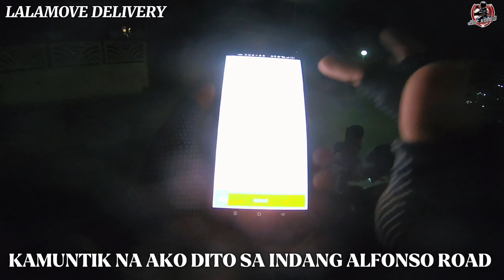INDANG ALFONSO ROAD // MUNTIKAN NA AKO DITO, LALAMOVE DELIVERY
INDANG ROAD, sobrang dilim ng Daan. Sana pailawan lahat ng kalsada. kawawa ung mga nadaan.